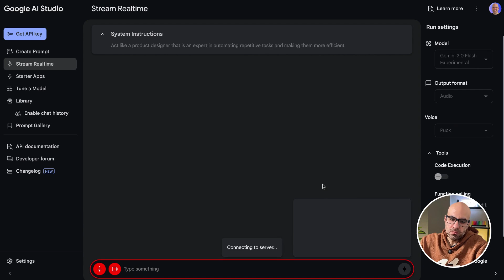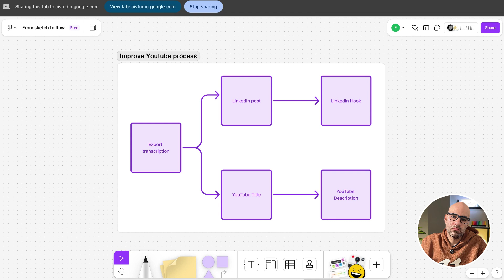Google AI Studio for Brainstorming: Can AI Generate Better Ideas?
In this video, I explore how Google AI Studio can help brainstorm and enhance creativity for UX designers, AI enthusiasts, and content creators.

This builds on my previous video about AI in Figma—now, we take it a step further to automate writing tasks like YouTube descriptions, LinkedIn posts, and titles.

🔍 Key Topics Covered:
✔️ Setting up brainstorming prompts in Google AI Studio
✔️ Automating content generation for social media & YouTube
✔️ Exploring automation tools like Make.com & Zapier
✔️ How AI-powered workflows save time & boost efficiency

📌 Timestamps:
0:00 – Intro: Brainstorming with Google AI Studio
1:03 – How AI can generate YouTube descriptions & posts
2:15 – Automating transcription-based content creation
3:54 – Best AI tools for automation (Jasper, Copy.ai, OpenAI API)
5:20 – Using Make.com & Zapier for workflow automation
6:00 – Final thoughts & the future of AI brainstorming

✅ Stay inspired!

About me

👋 Hi, I’m Edward Chechique, a passionate Product Designer with over 10 years' experience turning complex ideas into innovative  solutions that deliver results.

💡 What I do:

- Specialize in crafting complex products powered by AI-driven solutions to streamline workflows and accelerate innovation.

- Leverage AI-driven tools to streamline processes and create impactful designs faster.

- Approach every project as an opportunity to solve problems innovatively and meaningfully.

🚀 Let’s Build Something Extraordinary Together!
If you have a project that demands bold, creative solutions, I’d love to hear about it.